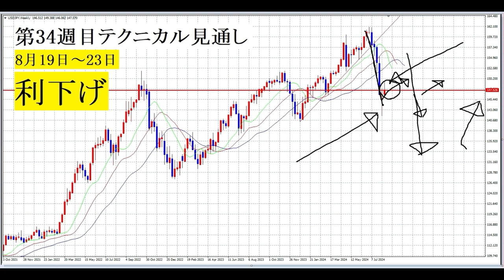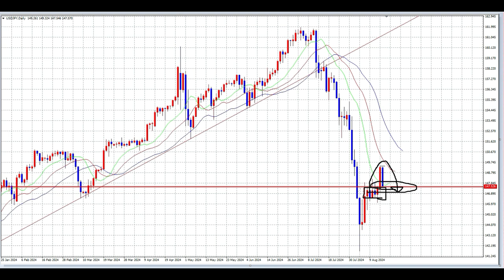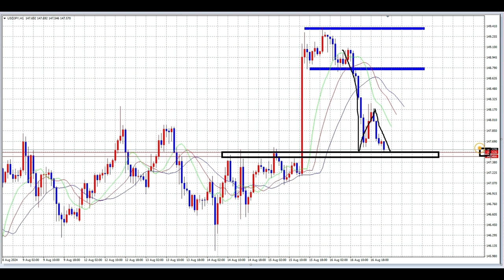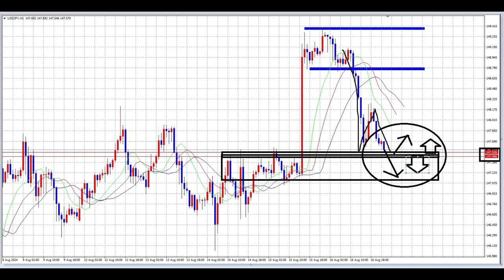【FX】第34週目（8月19日～23日）テクニカル見通し「月火水と木と金」